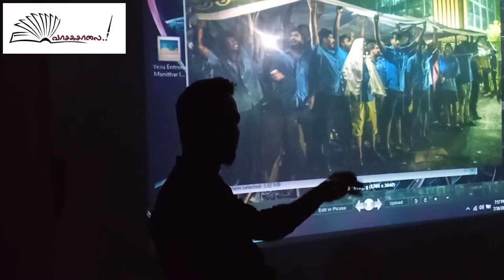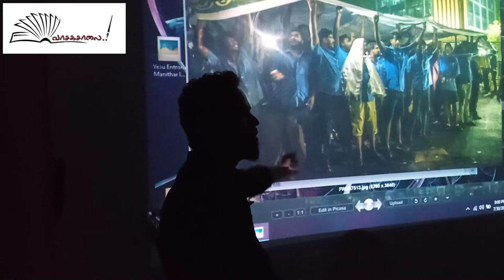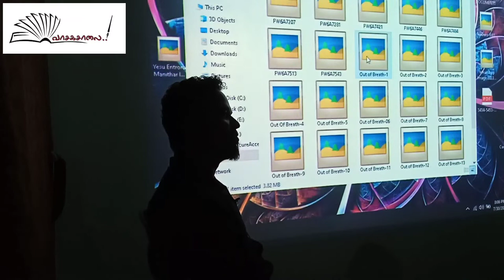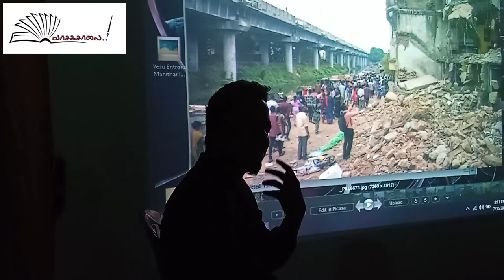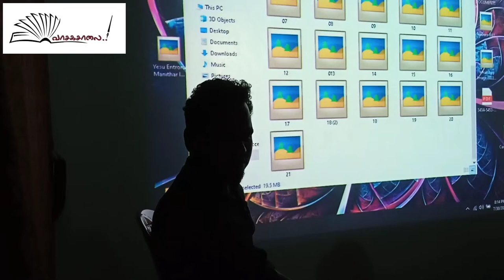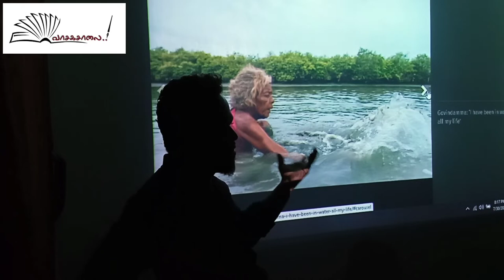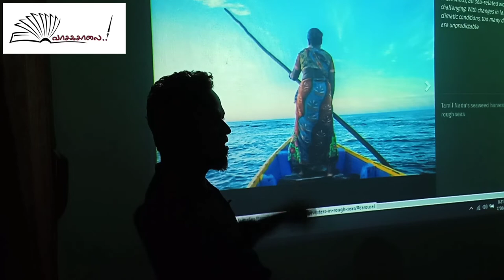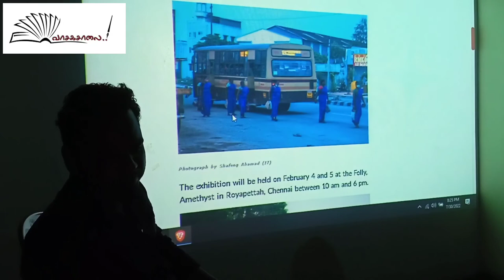வாசகசாலை|முகங்கள்|ஆவணப் புகைப்படக் கலைஞர் பழனிக்குமார்|கலந்துரையாடல்|பாகம்-3|Palani kumar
வாசகசாலை வழங்கும் முகங்கள்- தொடர் கலந்துரையாடல் நிகழ்வுகள் - நிகழ்வு -7

“ஆவணப் புகைப்படக் கலைஞர் பழனிக்குமாருடன் ஓர் உரையாடல்” பாகம்- 3